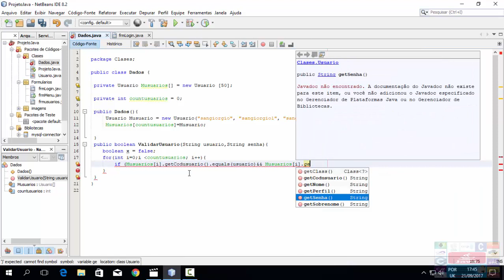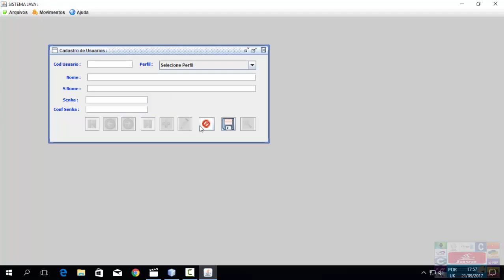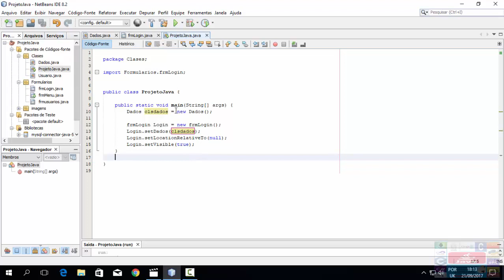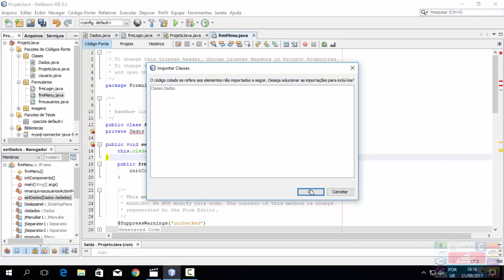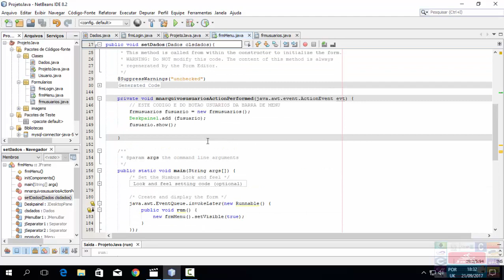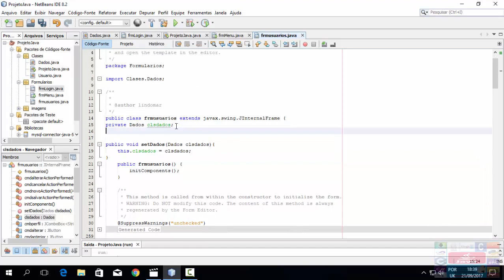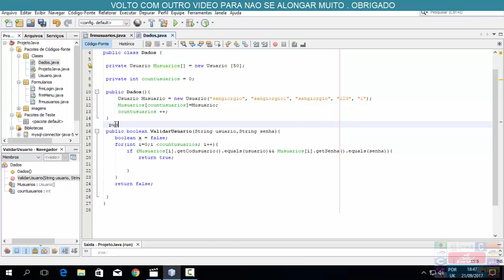Validando Campos Formulario Usuarios Java - 11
Curso Programação JAVA - Validando Campos Formulario Usuarios - 11